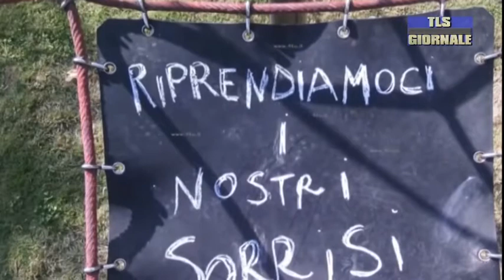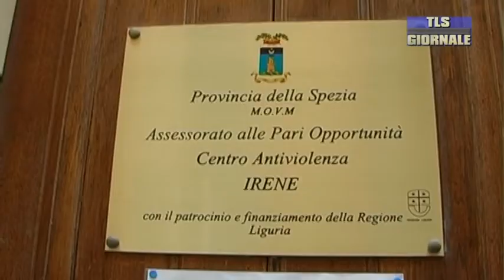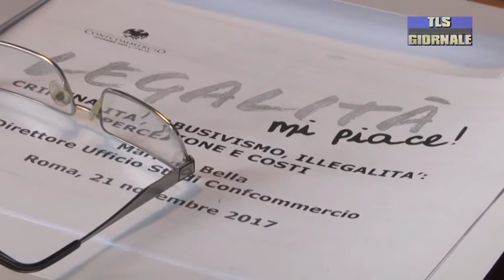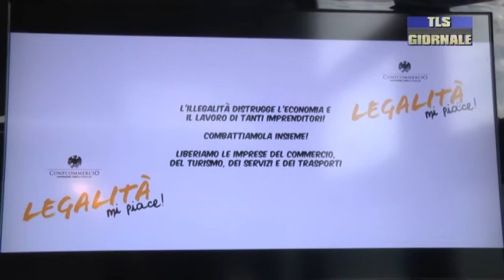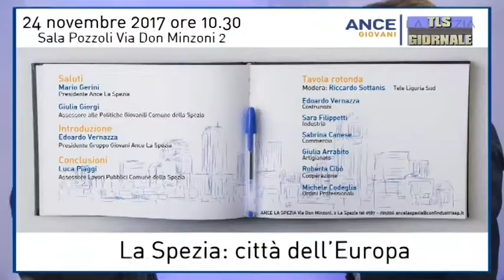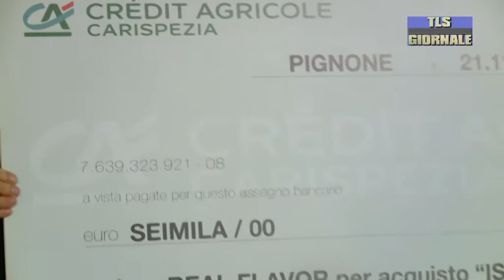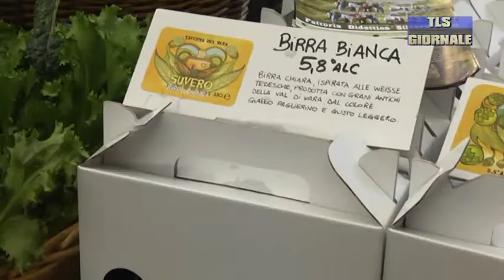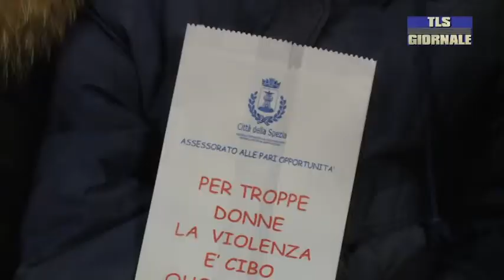tls giornale di mercoledi 22 novembre 2017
25 novembre giornata contro la violenza sulle donne: in Liguria su 855 casi solo in 135 denunciano.

Legalità mi piace: iniziativa di Confcommercio per far crescere la cultura nelle imprese

Celebrata ieri la festività liturgica della Virgo Fidelis patrona dell'Arma dei Carabinieri.

Comunità di Pignone e associazione Real Flavor a sostegno del reparto di terapia intensiva neonatale da parte della

Un weekend da vivere in città con fattorie in piazza e saporti e mestieri.